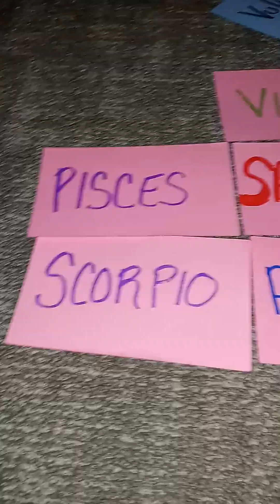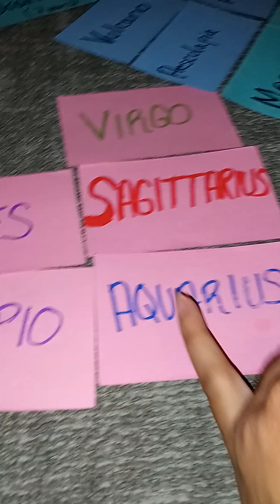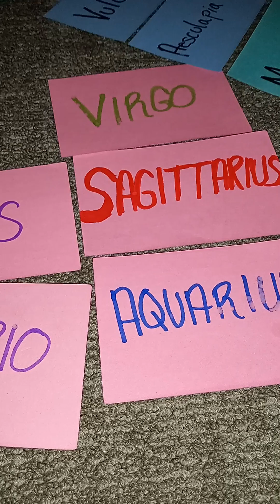🔮 May the truth set you free ♒🔮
*LOVE❤ OFFERINGS ARE APPRECIATED*
ACCEPTED VIA: